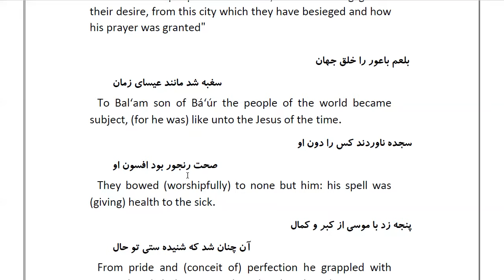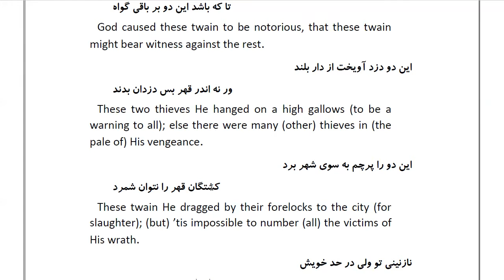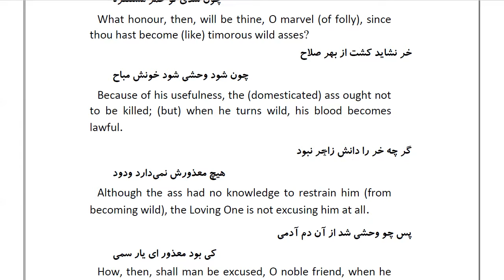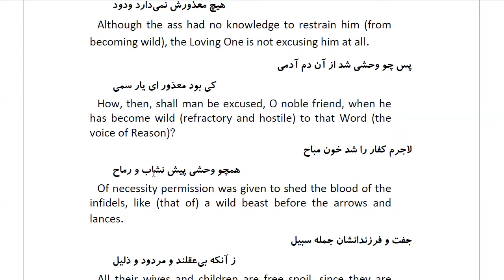Masnawi Rumi: In Farsi with English Translation: Part 152: How Bal‘am son of Bá‘úr prayed